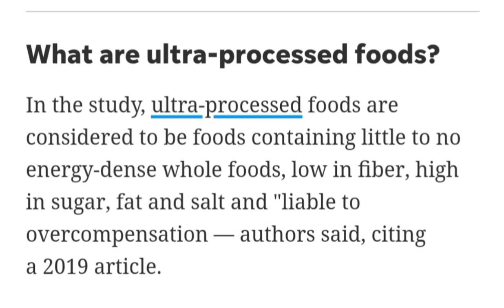what are ultra processed foods?food